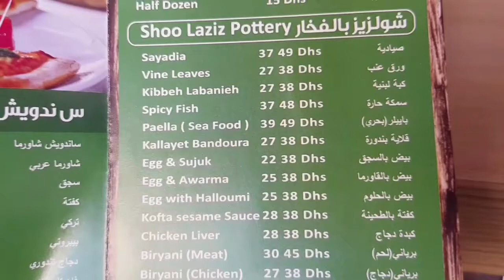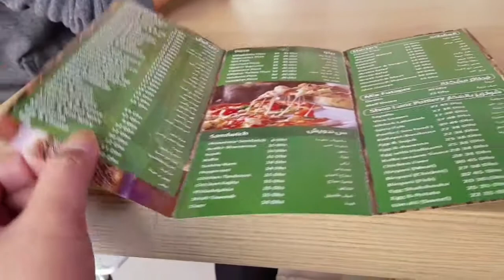NASITA NG SECURITY GUARD...BAWAL MAGVLOG!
Nag-morning walk sa thebeach ng wowjbr si Vlogger Anton Deleon sabay food trip sa shoolaziz...